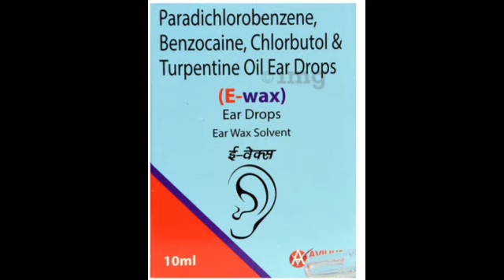E Wax Ear Drops